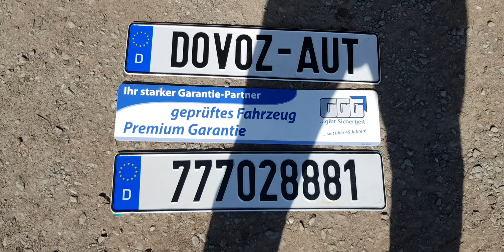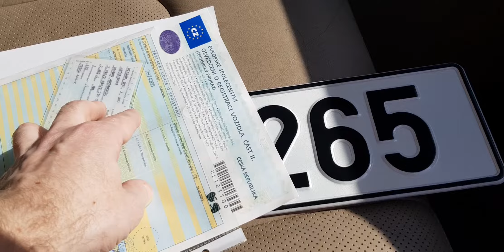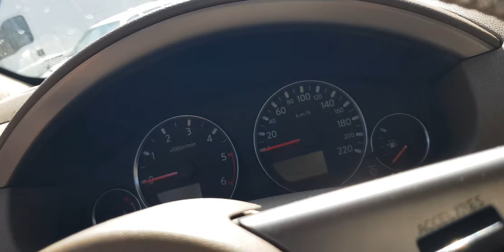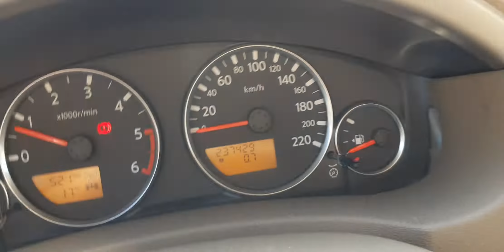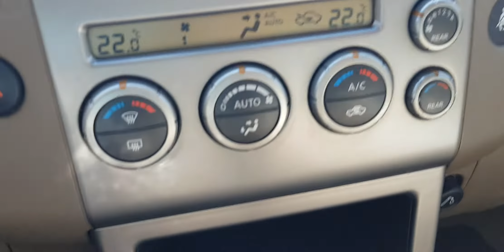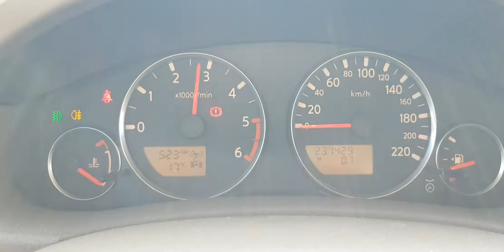Nissan Pathfinder 128kw od auto-auta.cz